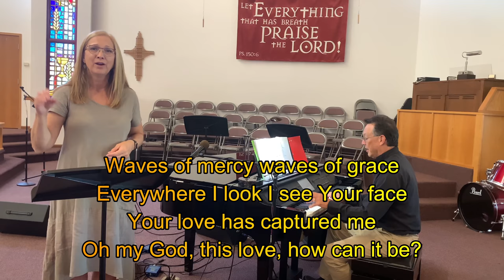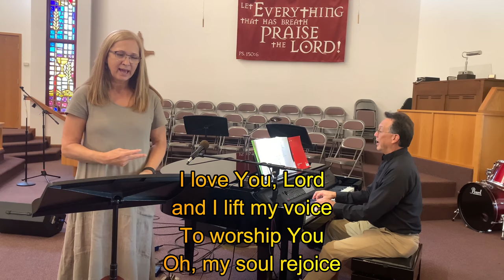October 7, 2020 Chapel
St. Peter's Lutheran School
Chapel